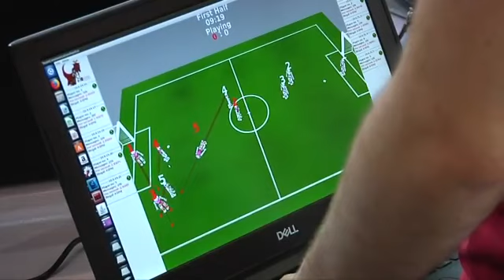Falling and scoring, robots compete on football pitch